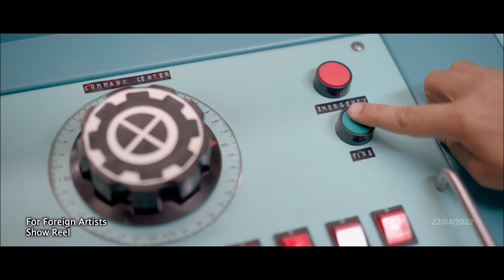SHOWREEL 2023 - ARNAUD HUMBERT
current agent : Slavic Artists Management